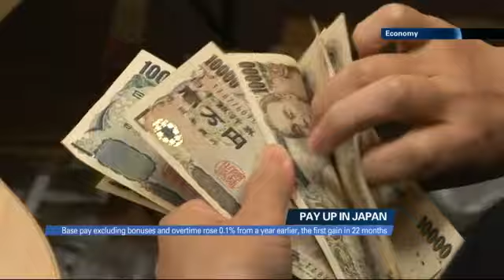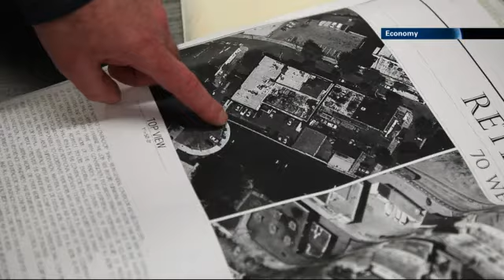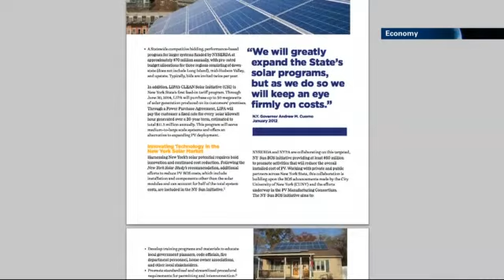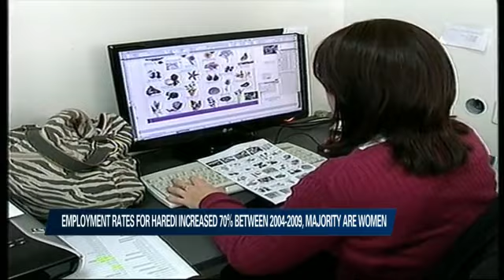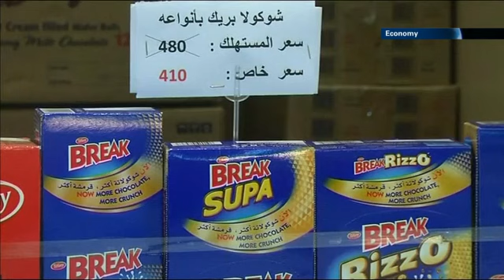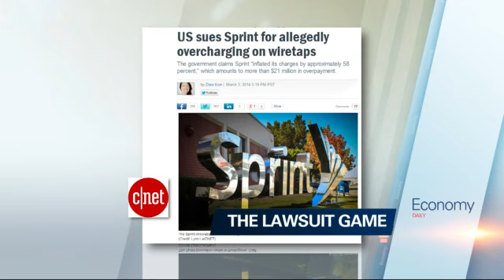Economy 03/04/2014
Today our show takes a trip to New York City to look at the new Solar boom, and we explore a Bazaar in the middle of Damascus i24news is an international 24-hour news and current affairs television channel based in Jaffa Port.